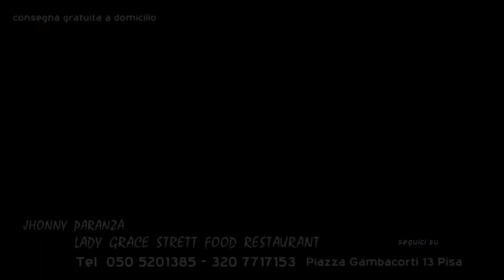JHONNY PARANZA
LADY GRACE STRETT FOOD RESTAURANT
Piazza Gambacorti 13 Pisa